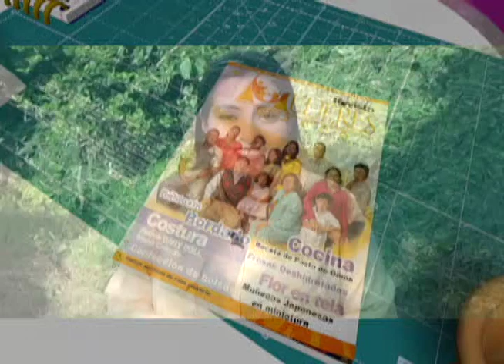PROGRAMA 08 10 2018